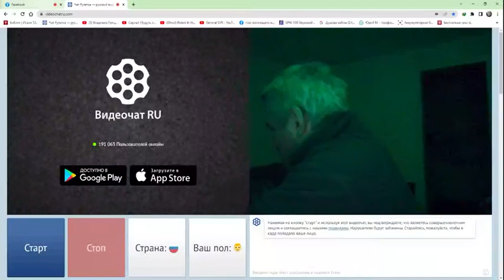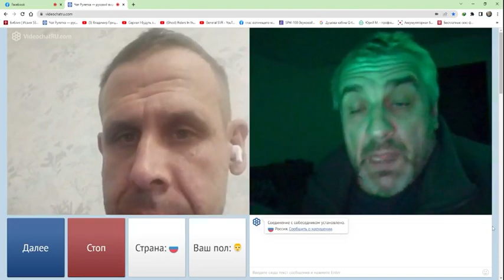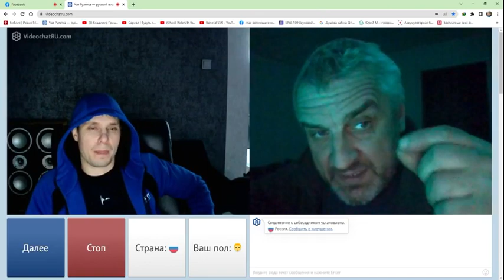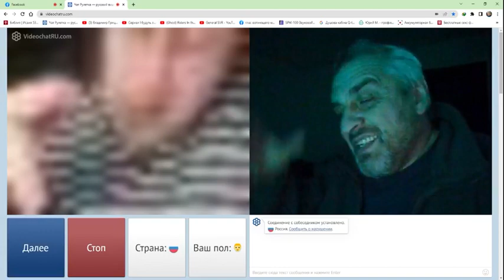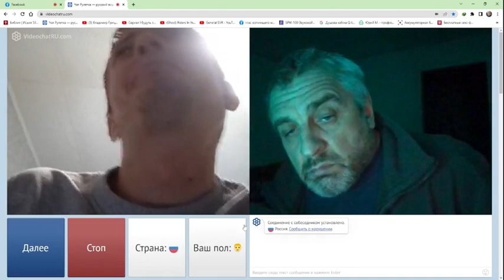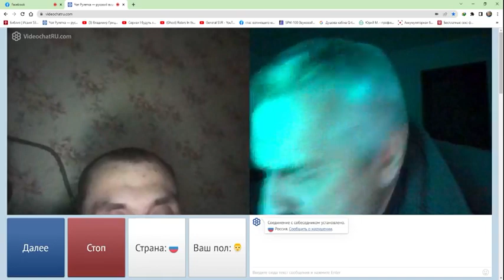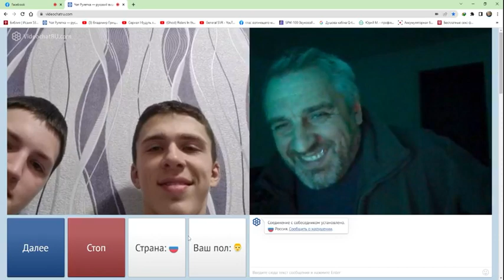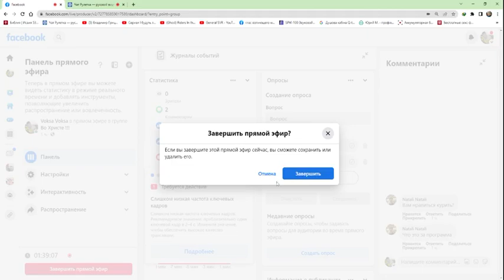онлайн 22 02 23